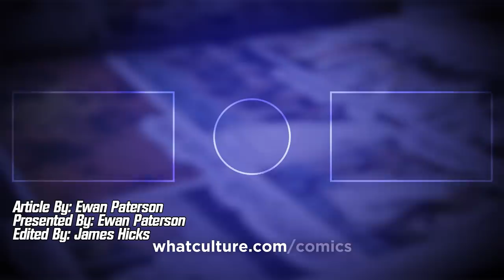8 Most Embarrassing Comic Book Villain Defeats